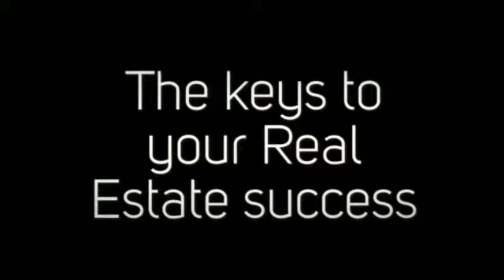Steve Miller Nashville Home Guys 360p 1